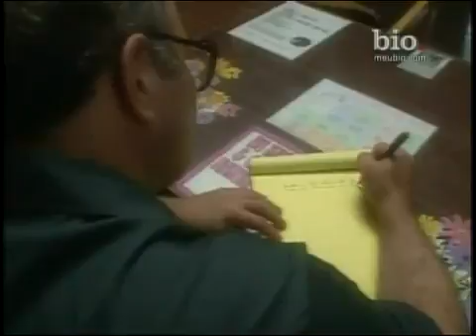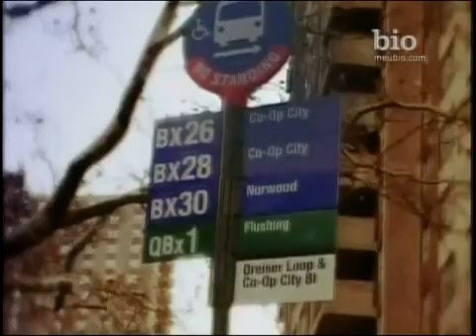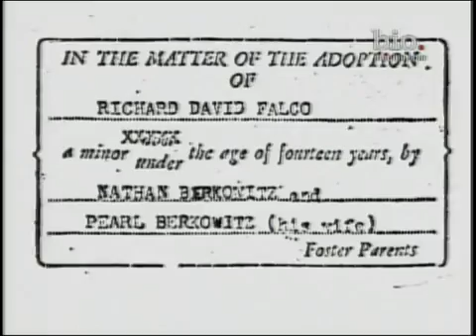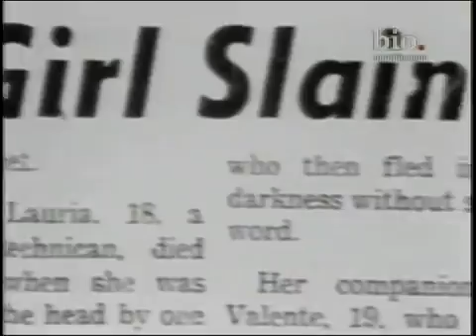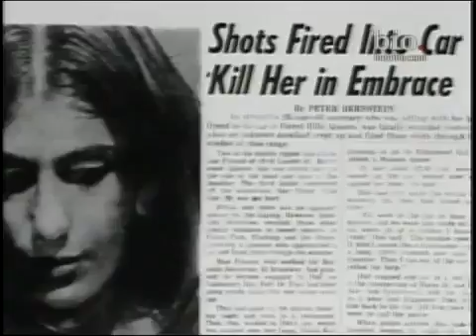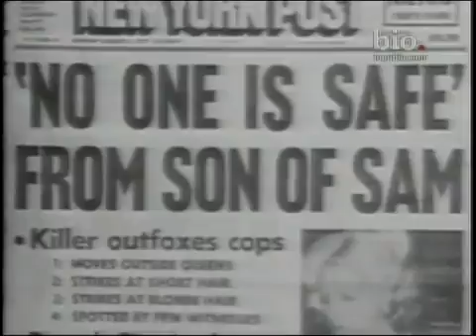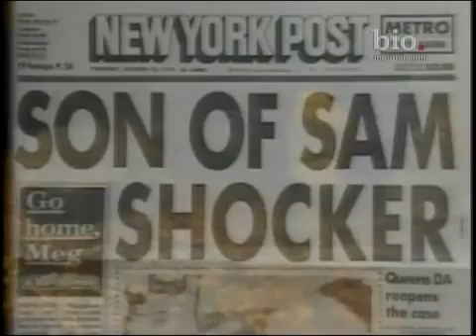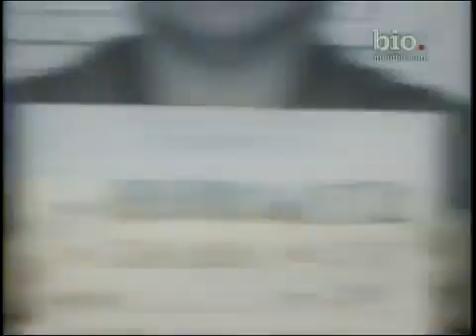David Berkowitz: O Filho de Sam (Dublado) Documentário Completo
David Richard Berkowitz, também conhecido como o Filho de Sam e o Assassino da Calibre .44 é um assassino em série (serial killer) estadunidense, que aterrorizou a cidade de Nova Iorque com seus crimes, praticados durante julho de 1976 e agosto de 1977, até ser preso.
Ao ser preso em agosto de 1977, Berkowitz confessou o assassinato de seis pessoas e os ferimentos em sete outras, todas devido a disparos de seu revólver Charter Arms Bulldog calibre .44. Ele continua a cumprir pena por seus crimes desde então. Berkowitz depois se dizia dominado por um demônio que possuíra um cachorro da vizinhança e que lhe ordenava cometer seus crimes.
Berkowitz mudaria sua confissão e se dizia responsável pelos tiros em apenas dois casos, matando três pessoas e ferindo uma quarta. Quanto às demais vítimas, o assassino alegaria terem sido atacadas por um "culto satânico" do qual ele seria um dos membros. Alguns advogados dão crédito a essa versão, como John Hockenberry  e os policiais que trabalharam no caso suspeitam do envolvimento de mais pessoas nos crimes. Hockenberry informou que o caso do Filho de Sam foi reaberto em 1996 e 2004 e atualmente assim continua. .